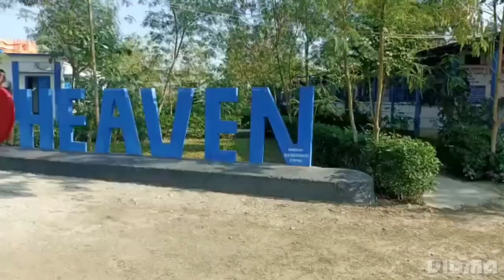Old age Home